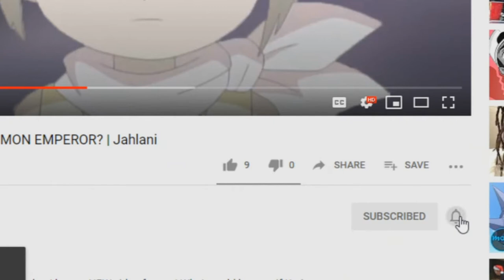WHAT IF KOICHI JOINED SINCE THE BEGINNING? | Jahlani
What's good beautiful people? Today, I have a NEW video for you! What would happen if Koichi, Koji's elder twin brother, never tripped and was able to join the DigiDestined since the beginning? In this hopefully new series, I will go over various "what if" scenarios in Digimon! Enjoy!! Let me know what you would like to see down below!